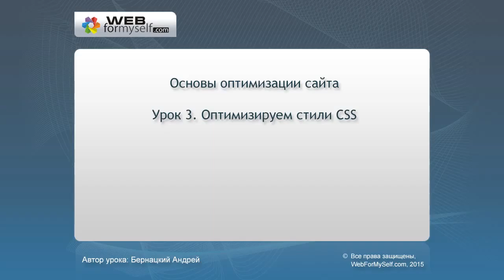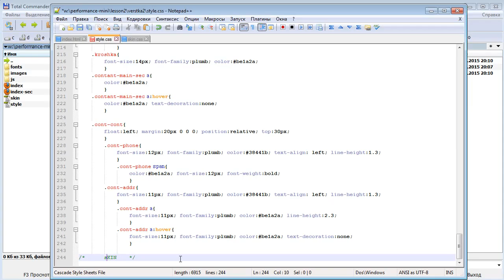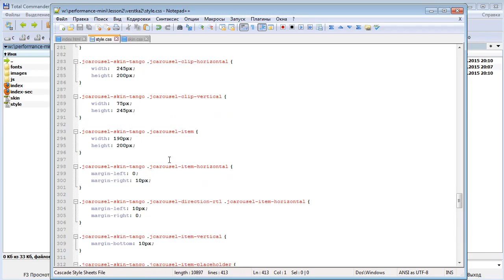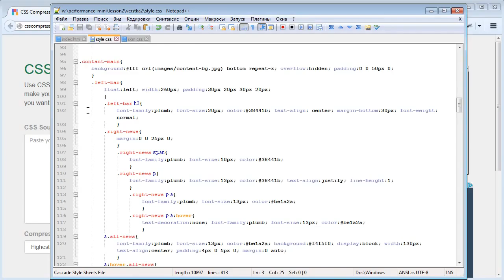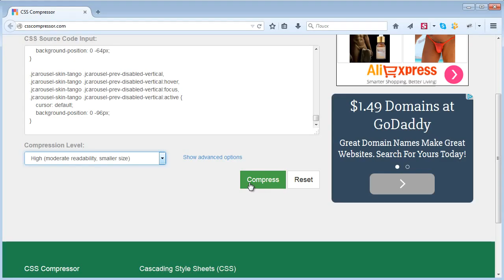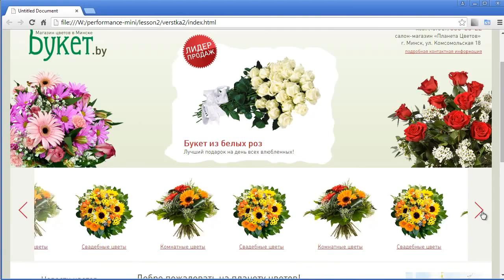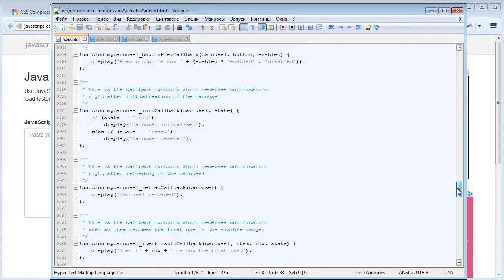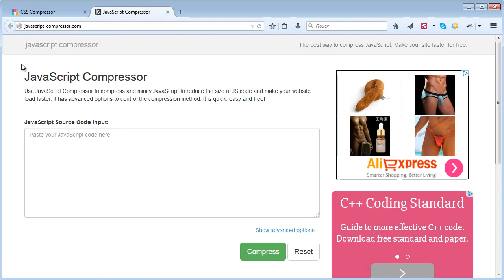Основы оптимизации сайтов. Урок 3. Оптимизация стилей CSS. (Андрей Бернацкий - Webformyself)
Автор(ы): Андрей Бернацкий
Подробное содержание на сайте АВТОРА, или у нас: